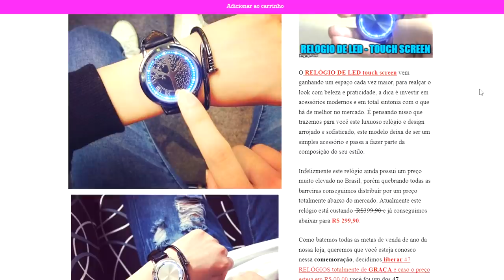🔴 EXCLUSIVO! NEYMAR FALA AO VIVO APÓS SAIR DA DELEGACIA E DEPOR DEPOIS DE 5 HORAS E NEGA ESTUPRO!